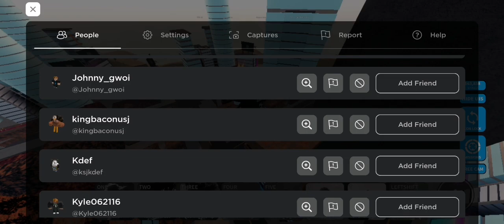part2 day 8 of trying to get minus one Godzilla